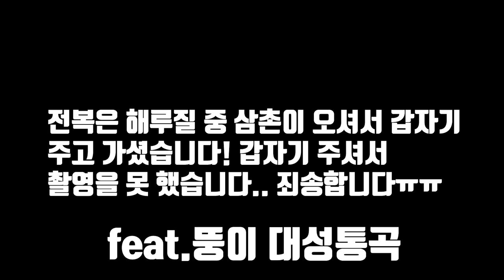닥치는 대로 잡아서 해물라면을 먹어보자! Catch seafood and cook noodles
이번 영상은 닥치는 대로 해루질해서
라면에 싹다 넣어서 끓여 먹어 보았습니다!
이 라면을 맛으로 정의 하자면
지금 인생에 먹었던 것 중 가장
깊이 있는 국물과 둘이 먹다 하나 죽어도 알 수 있을만큼
감명깊었다고나 할까는개소리에요
재미있게 보세용
사랑해요
곰퐝